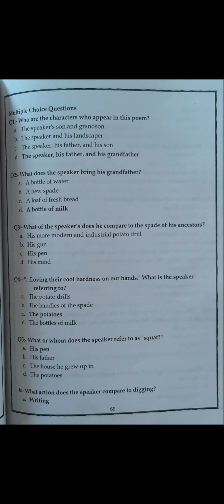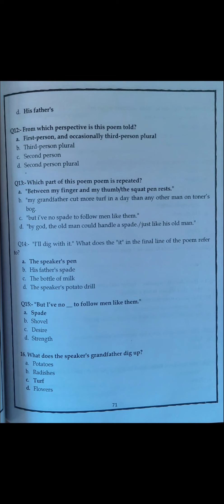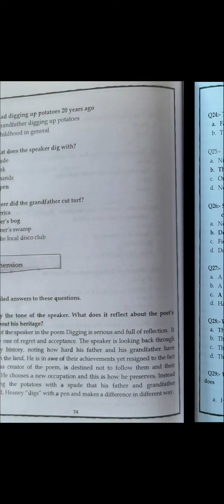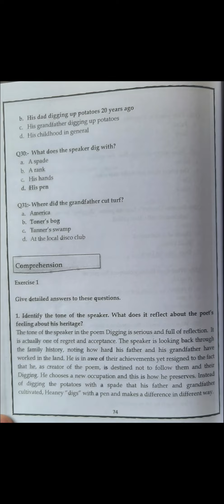Mcq's of Poem Digging by Seamus Heaney | BG 2nd and 4th semester | Kashmir University